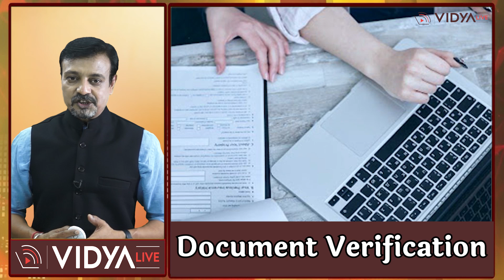DM Degree : Eligibility, Admission, Course, and Career Options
Are you aspiring to become a specialist in the medical field? Look no further! In this exciting video, Vidya Live's Medical Speciality Series presents everything you need to know about the Doctorate of Medicine or DM Degree Programme. From eligibility criteria to admission process, course duration to career opportunities, this video will unleash your potential and set you on the path to success.

Discover the effortless way to stay ahead in the Indian education and job markets with Vidya Live! Get expert guidance and precise insights to stay on top of the latest developments in your education and career.

Doctorate of Medicine, DM Degree Programme, eligibility, admission process, course duration, career opportunities, medical education, postgraduate degree, specialist, success,